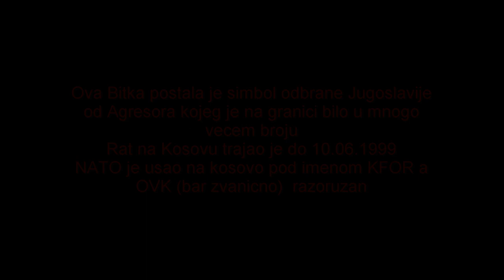Bitka na Kosarama|Battle of Kosare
On 9 April 1999, at 0300AM , an artillery barrage began from the Albanian side of the border, aimed in the direction of the Košare military outpost, which was occupied by the Yugoslav Army, in what became one of the bloodiest battles of the Kosovo War.The Albanians attacked in three directions, the first was towards Rrasa e Koshares, the second was towards the well-defended Košare outpost and the third was towards Maja Glava. Approximately 136 KLA soldiers reached the border and attacked Yugoslav positions. At that time less than 200 members of the Yugoslav Army were stationed at the front line. Bloody fighting ensued and lasted the whole day with 4 dead and one wounded on the Albanian side and 23 dead on the Yugoslav side.[15] Later, the KLA seized the peak of Rrasa e Koshares and immediately began entrenching themselves. Serbian reports claimed that the KLA insurgents were assisted by British, French, German and Italian special forces.

The battle continued until the next morning. Then, with artillery support, the KLA took Maja Glava and continued to bombard the Košare Outpost, which resulted in the Yugoslav soldiers having to abandon their posts. At 19:00, members of the KLA entered the abandoned outpost and CNN and the British BBC broadcast images of a great number of KLA militants taking the outpost.

Members of the Yugoslav Forces then retreated towards the second line of defense above the outpost. Those positions were easier to defend. The next day, Yugoslav reserve troops arrived to relieve the First Army. One batch of KLA soldiers managed to cut the Yugoslav line of communications, and managed to disable one BOV armoured personnel carrier. During the night, the KLA attacked the Yugoslav Army at Opijaz, trying to shatter the resistance of the Yugoslav soldiers, but all of the attacks were unsuccessful and resulted in the Yugoslav Army inflicting heavy losses on the KLA insurgents. The next day, the KLA tried to break the resistance of the second defensive line of the Yugoslav Army, with little success. Meanwhile, the Yugoslavs managed to bring in their Special Forces and also a few artillery pieces.[citation needed]

Securing only a border outpost at Košare, the KLA never broke out of this small bridgehead and was ultimately unsuccessful at securing a corridor from Albania through this route. This would lead to the Battle of Paštrik in late May, where the KLA was also unsuccessful.

The Kosovo War lasted until 10 June. The Kumanovo Agreement was signed and the Yugoslav Army, paramilitaries and police-forces had to pull out of Kosovo. The KFOR entered Kosovo as a peacekeeping force. The KLA was, under the terms of the Kumanovo Treaty, disarmed and disbanded, however many of its members left Kosovo and joined Albanian organizations in the Insurgency in the Preševo Valley (Serbia) and Insurgency in the Republic of Macedonia.